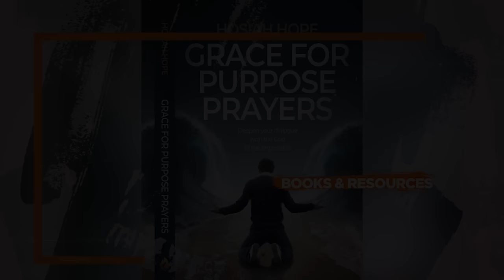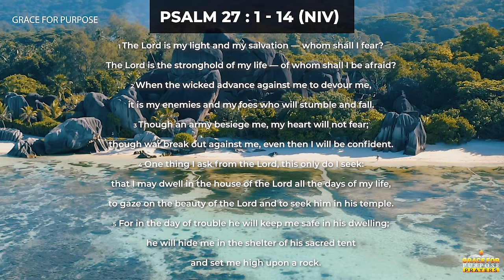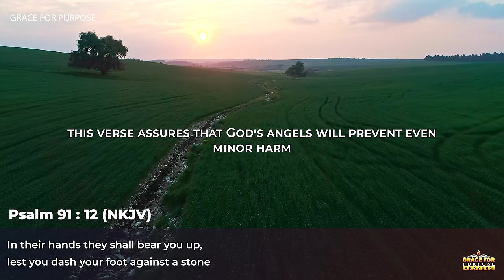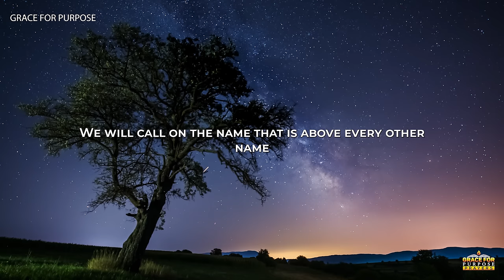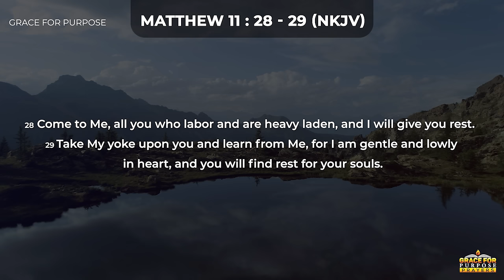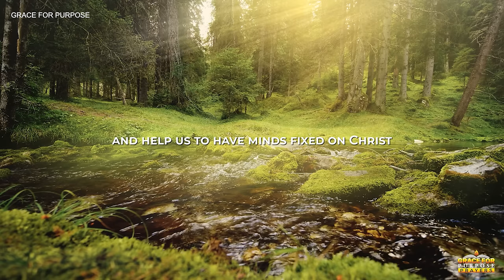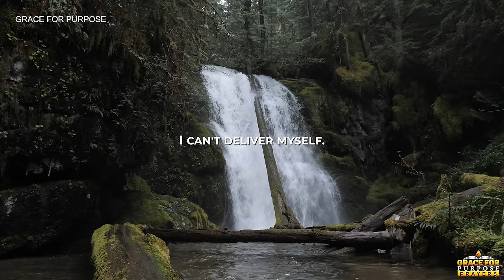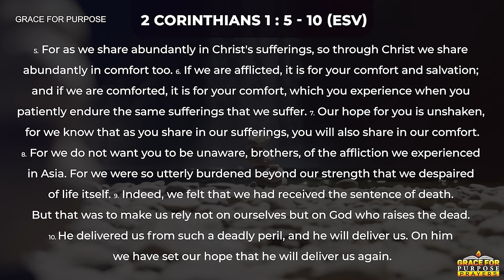Make Time For God | Blessed Morning Prayers To Begin Your Day Encouraged